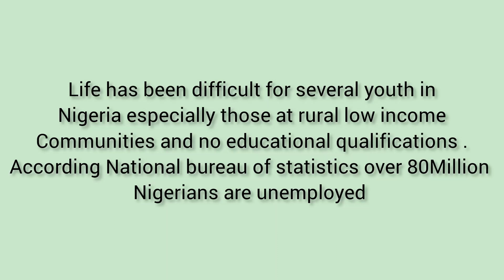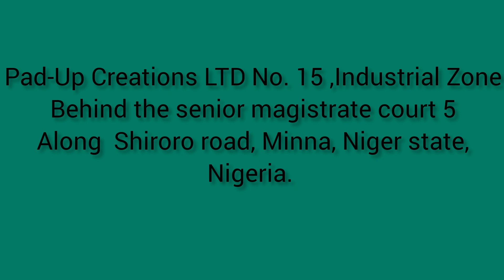We create jobs for women and youth at the lower pyramid of education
This is a session of some of our workers.